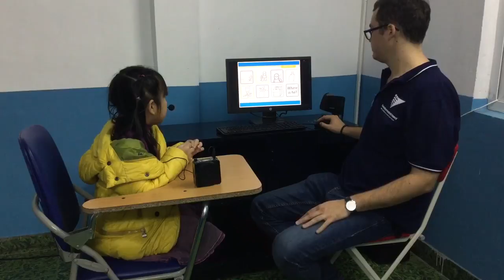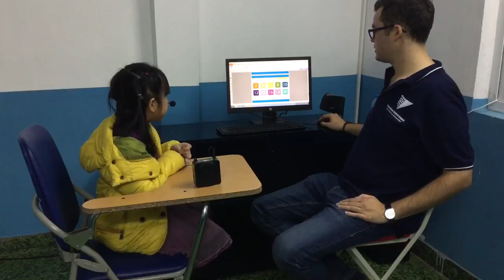CEC | Kindergarten 3 | Test 1 | Maple Leaf 1B8 | Ngọc Diệp